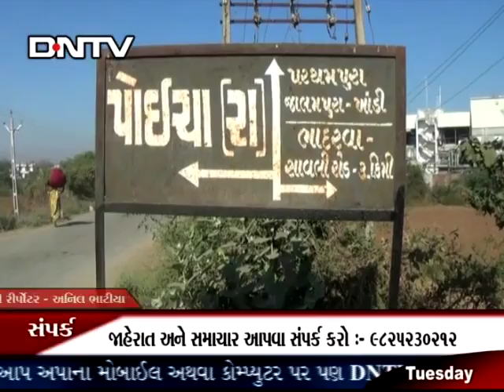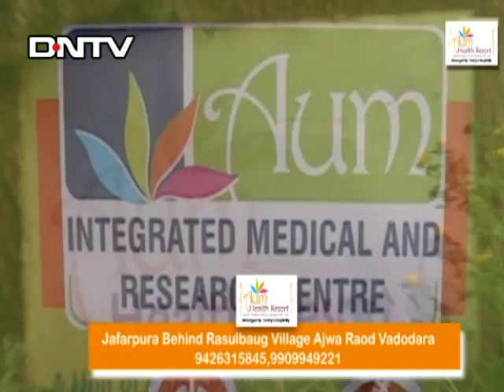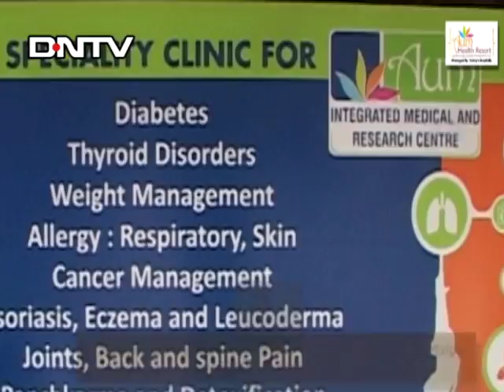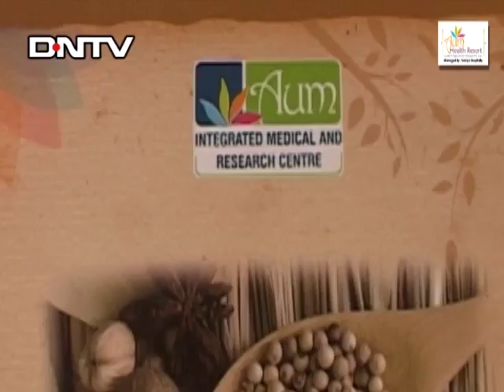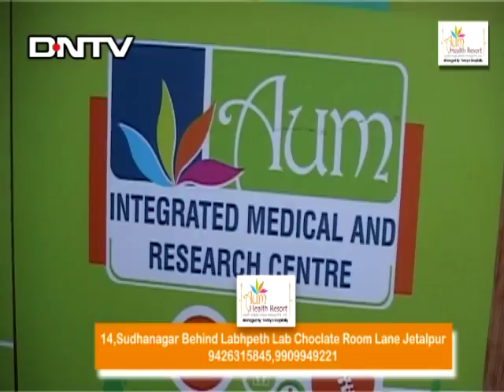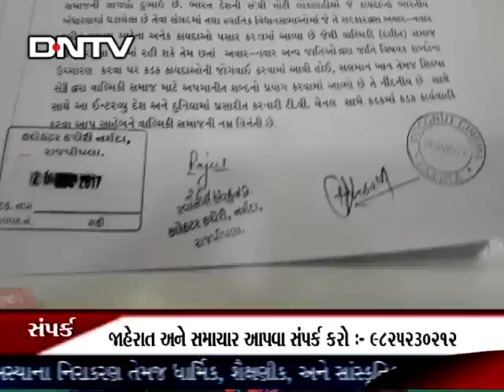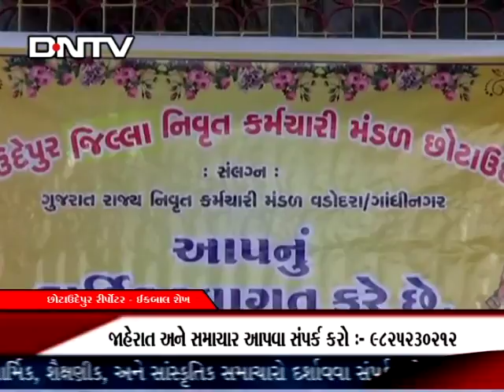DNTV NEWS CHANNEL VADODARA :- 26-12-2017